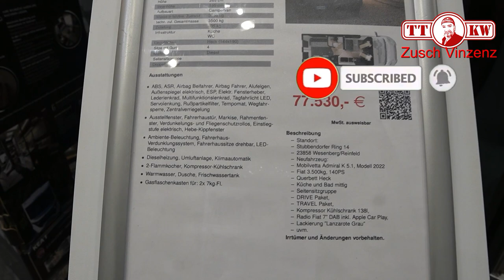Luxus Van-Camper Mobilvetta Admiral K5.1 Kastenwagen Wohnmobil auf Fiat Ducato Messe Caravaning 2023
Der Luxus Van-Camper von Mobilvetta auf Fiat Ducato - Admiral K 5.1 auf der Caravaning Messe in Hamburg 2023.

►►Link◄◄ Meine Produkt Empfehlungen für unterwegs:
* CO Melder
* Wasser Befüllfilter
* 1000W Powerstation
* 2000W Powerstation
* Lenkradkralle mit Alarm
* Handbuch Basiswissen für Einsteiger
* 10m aufrollbare Wäscheleine
* Faltbares Solarpanel 120W
* Reifendruck Kontrollsystem
* Küchenabroller mit Bremse
* Alpine Wohnmobil Navi 9"
* Tresor für Wohnmobil
* Wohnmobil Camping Geschirr
* Wohnmobil Alarmanlage

Adresse für Fanpost oder Produkte zum Testen:
Toni Zuschlag
01277 Dresden